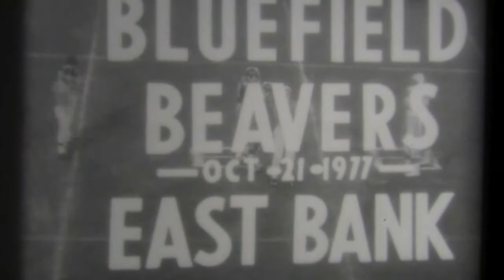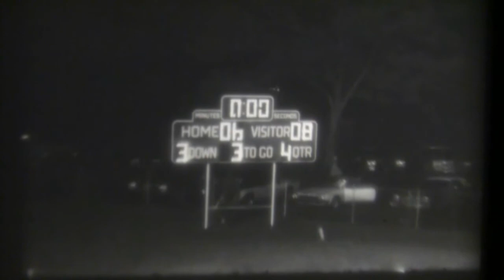Bluefield Beavers Vs East Bank 1977 Football